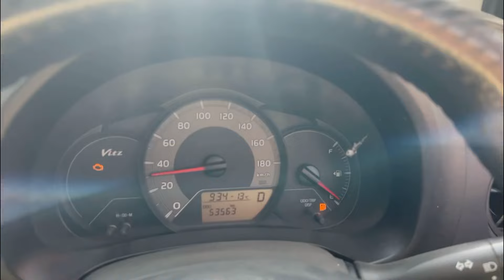First Daily Routine Vlog | Sunny Day |Gupchup With Friends | Refreshing Old Memories |Marriage hall